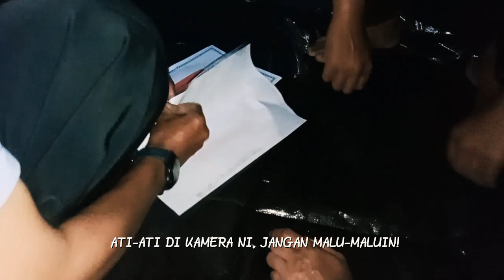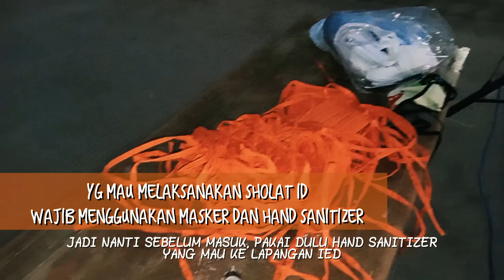SUASANA IDUL FITRI DI TENGAH PANDEMI COVID19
Idul Fitri tahun 2020 ini akan berbeda dngn tahun2 sebelumnya, karena tahun ini umat Muslim merayakan Idul Fitri di tengah-tengah pandemi COVID19.
Bagaimana suasana Idul Fitri di tengah pandemi COVID 19

folow juga: Instagram: @schtvofficial